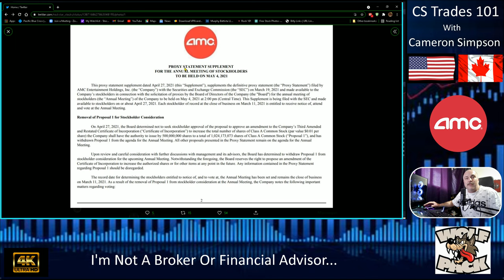ACM Just Went To The Moon Here's Why!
ACM. ACM. We Have All Been Waiting For This Everyone This Will Put Us On The Moon. Here's Why!